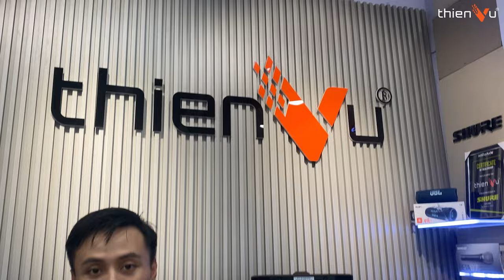Hát Test Micro CQA A3318 Với Các Dòng Loa Karaoke Di Động | Thiên Vũ Audio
Micro  CQA A3318  được "custom" độc quyền bởi đội ngũ Thiên Vũ Audio, thay đổi một số linh kiện bên trong để mang đến chất âm tuyệt đỉnh hơn, giúp người dùng hát dễ dàng hơn.

🔻 𝐈𝐧𝐟𝐨𝐫𝐦𝐚𝐭𝐢𝐨𝐧 🔻
🔻 𝗙𝗼𝗹𝗹𝗹𝗼𝘄 𝗠𝗲 🔻
®️ Nội dung khiếu nại bản quyền:
0:00 Mở đầu
0:43 Bose L1 Pro8
1:17 ElectroVoice Evolve 30m
1:54 JBL Eon One MK2
2:30 ElectroVoice Everse 8
3:15 Bose S1 Pro Plus
4:00 Bose S1 Pro
4:48 Mackie Thump Go8